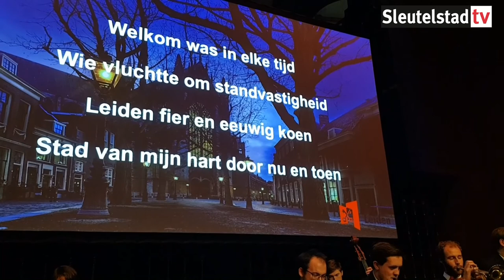2018 01 08 Nieuwjaarstoespraak burgemeester Lenferink van Leiden